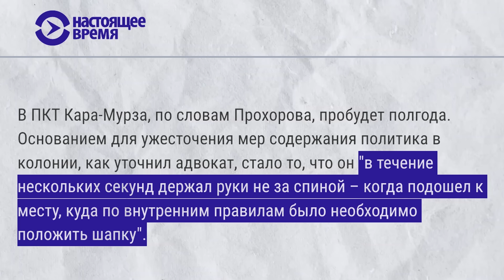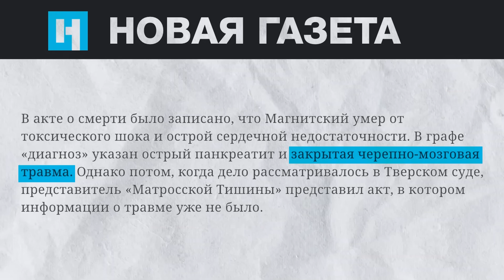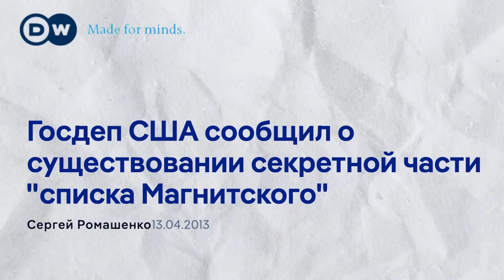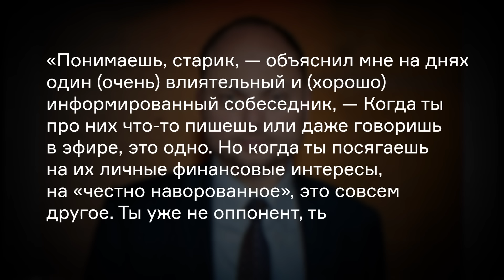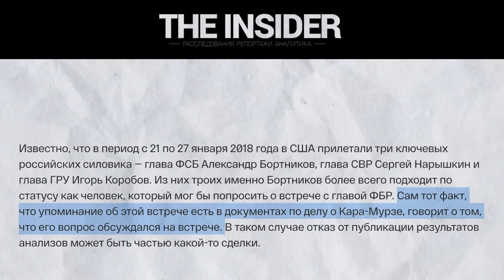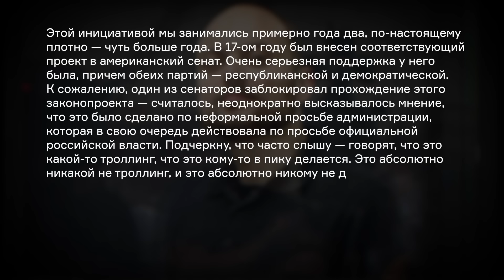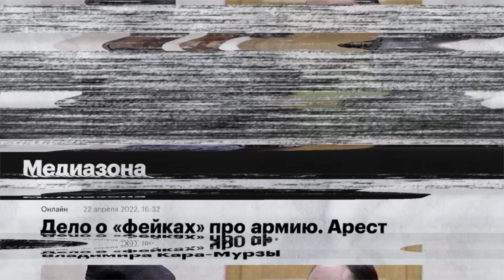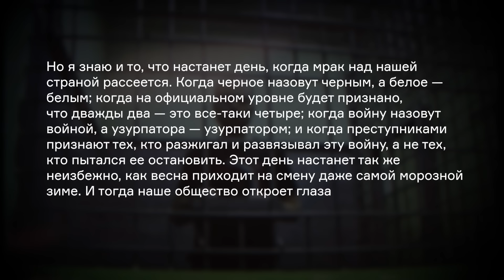Российский герой: Владимир Кара-Мурза. Отравление, дружба с Немцовым и список Магнитского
В новом ролике Любовь Соболь рассказывает, как историк, журналист и политик Владимир Кара-Мурза стал одним из врагов путинского государства и почему жестокость режима к нему поражает даже по нынешним временам, когда маховик репрессий раскручен до максимума.

Поддержать выпуски через криптокошельки:
BTC: bc1qz6sx6y6ner34gcpn6vlvth2lfzhaa8ucwzxf9q
ETH: 0xad65c0481A3116FD144eA61c419fb4c37b809A84